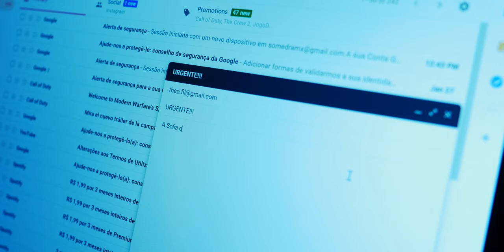Meu Amor...Platónico (Trailer) Curta-Metragem Curso Intensivo I 2019/2020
ACADEMIA MUNDO DAS ARTES apresenta uma Curta-Metragem do curso INTENSIVO I 2019/2020